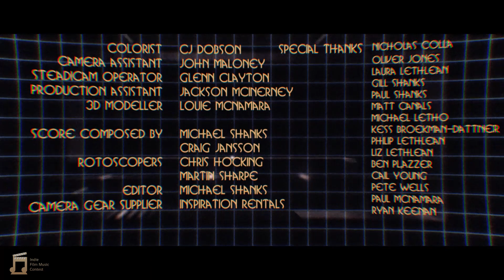Time Trap | Edmund Song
IFMC W22 Time Trap |  Edmund Song
as part of Indie Film Music Contest Winter 2022

Time Trap
by Michael Shanks

Music Written By Edmund Song